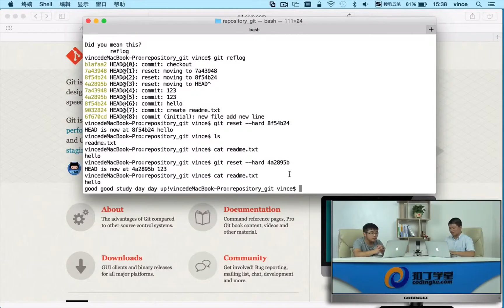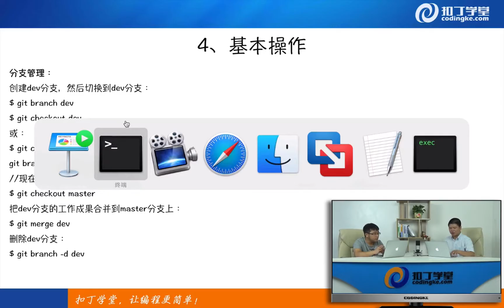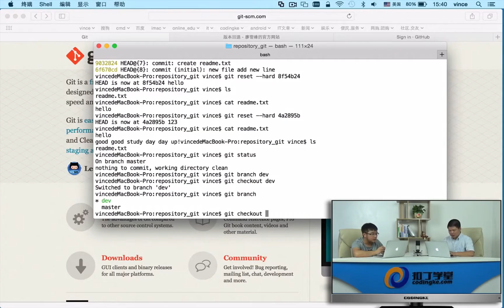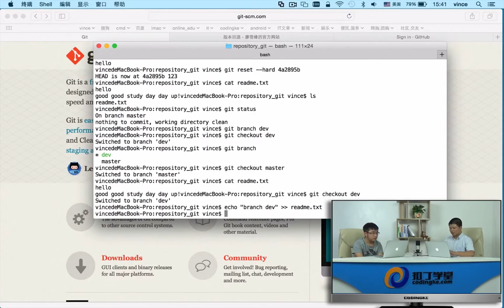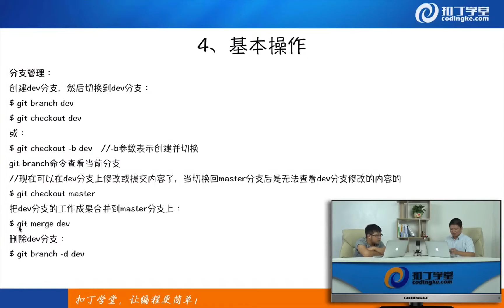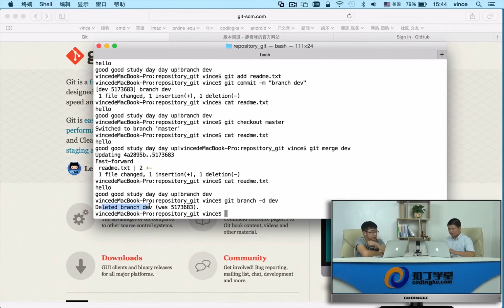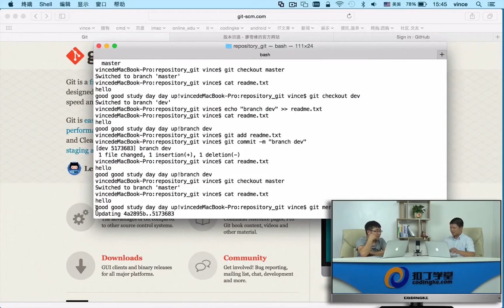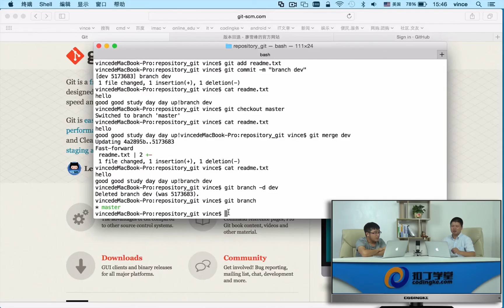[Android]350.Git版本控制 3 分支管理.mp4